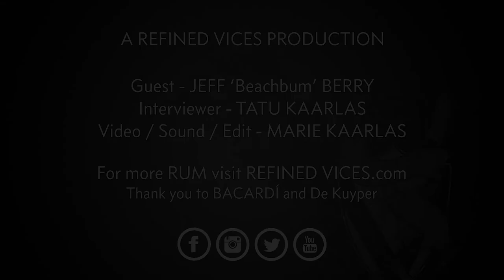Talking Tiki with Jeff 'Beachbum' Berry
We met with Jeff 'Beachbum' Berry in Sydney at the Cliff Dive Bar for 'De Kuyper The Works 2017' and talked all things Tiki.